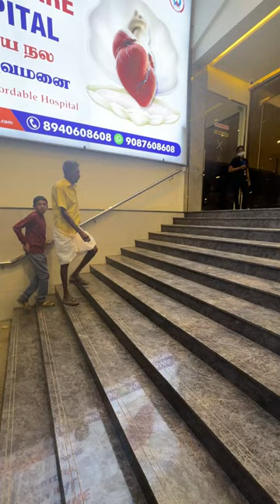Minivlog#329✨08Mar24✨Wednesday family outing vlog✨tamilshorts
Hello Makkale, I hope you would enjoy this video :)

With lots of Love,
Subha Mohandas
XOXO